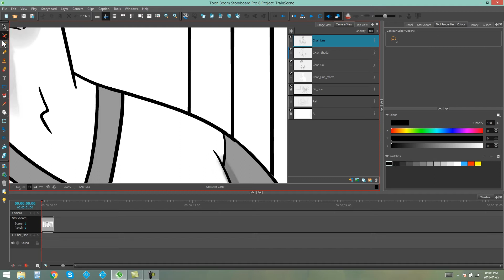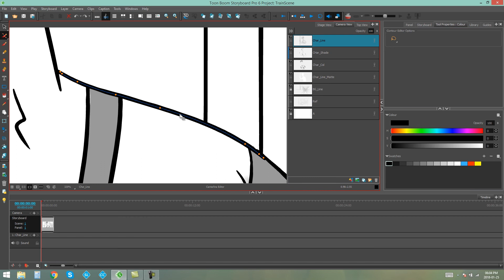Using the Centerline Editor on Brush Strokes in Storyboard Pro